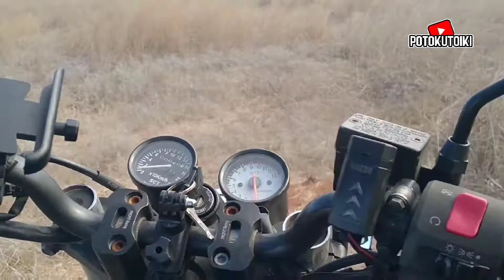JELAJAH PULAU SUMBA Dolan Ngetan 2021 (Part 5)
Minimal kita pernah merasakan.
Catatan pentingnya adalah tidak semua yang kita lihat dan rasakan  bisa kita bagikan.

Sekedar pengingat..